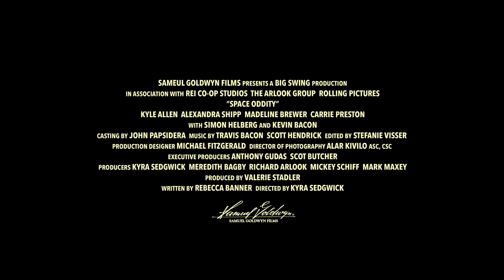Movies 2023 - Space Oddity - Starring Kevin Bacon Gets - Official Trailer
Samuel Goldwyn Films has released the official trailer for the indie romantic comedy 'Space Oddity', directed by Kyra Sedgwick, marking her feature directorial debut. Starring Kyle Allen as Alex, a space enthusiast who gets the chance of a lifetime to join a Mars colonization program. However, his plans change when he meets Daisy, played by Alexandra Shipp, and starts to question whether he should confront his past or fly away into the stars.

The film premiered at the Tribeca Film Festival last year and boasts a star-studded cast, including Kevin Bacon, Madeline Brewer, Carrie Preston, Christopher Jackson, Andrew Polk, Arden Myrin, and Simon Helberg. The film will be released in select US theaters and on VOD on March 31st, 2023.

The trailer showcases Alex's dilemma and teases the romantic comedy's quirky and adorable elements. Sedgwick, known for her acting roles in TV shows such as 'The Closer' and 'Brooklyn Nine-Nine,' brings her unique vision to the story. 'Space Oddity' is written by Rebecca Banner and produced by a team of Richard Arlook, Jack Greenbaum, Mark Maxey, Mickey Schiff, Kyra Sedgwick, Matt Smith, and Valerie Stadler.

Fans of cheesy and sweet romantic comedies and Kevin Bacon can expect a delightful and heartwarming adventure in 'Space Oddity.'